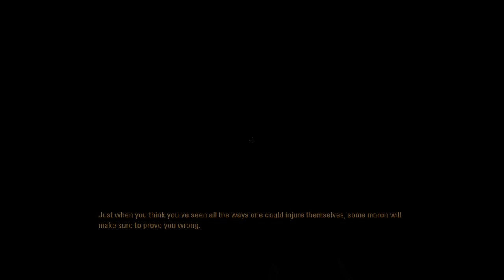Portal Revolution - Chapter 3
An easier time with the puzzles. Nice blend of decayed Aperture test chambers with some views of the outside world as I snake my way through the facility.